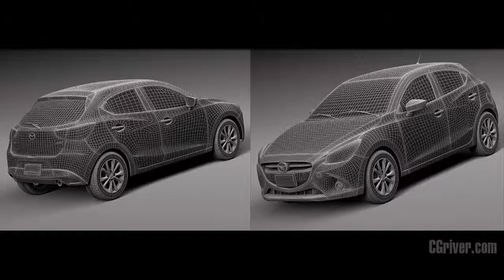3D Model: Mazda 2 2015 - CGriver.com